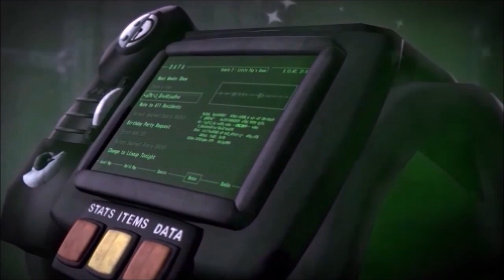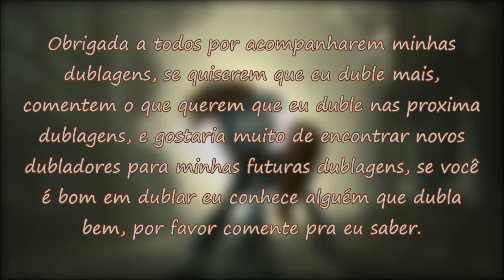Deixando o Estábulo - Fallout Equestria [SFM] (Dublado PT BR)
Essa é minha terceira Fã Dublagem de Fallout Equestria, e agora mudamos algumas coisas desde a primeira e a segunda Dublagem; Espero que gostem ;)

Creditos:

Cristian (Meu pai) como o Narrador e os Guardas
Natalia (Minha mãe) como a Overmare
Kauane (Eu) como Littlepip e o Audio da senha
Animação por Argodaemon

Não se esqueça de comentar e compartilhar :)